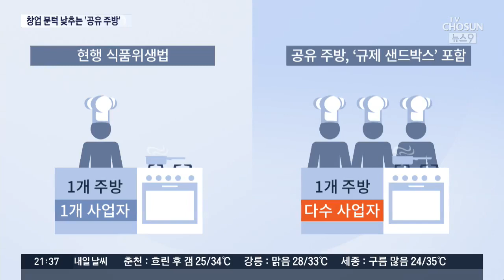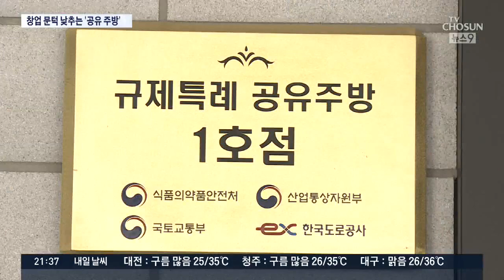주방 하나에 사장님만 140명…규제 풀린 공유주방 '꿈틀'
음식을 만드는 주방은 하나인데, 사장님은 140명입니다. 이게 바로, '공유 주방'으로 불리는 공유 경제인데요, 주방을 공유하니, 초기 비용이 크게 절약될텐데, 지난 5월, 합법적으로 공유주방을 이용할 수 있는 길이 열리면서 젊은 창업자들이 몰리고 있습니다.